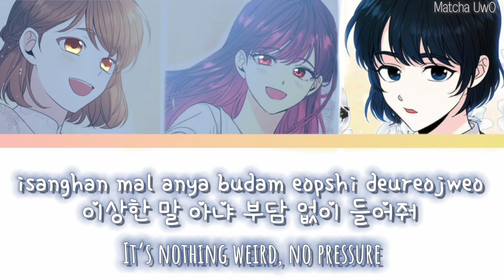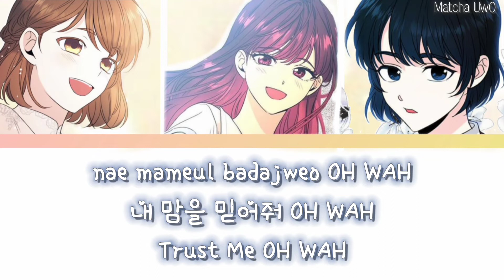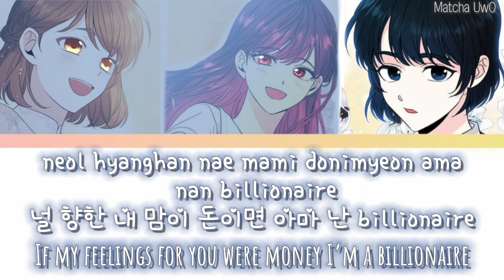Really Really ੈ✩ 인소의 법칙 ↳ ❝ [ Dreamcatcher ] ! ❞ Inso's Law (WINNER) Ron/Han/Eng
ೃ⁀➷ Dreamcatcher(드림캐쳐) 수아, 시연, 유현 'REALLY REALLY'
(cover : WINNER - Really Really)

『Law of Internet Novel』『인소의 법칙』

┊❛  Romanji  ❜┊˚
REALLY REALLY REALLY REALLY
OH WAH
eodiya jibiya an bappeum nawabwa
neone jib apiya neoege
hagopeun mari isseo
igeol eotteoke mareul kkeonaeya
haljin moreugetjiman
isanghan mal anya budam eopshi deureojweo
jigeum nae nune jeil
areumdaun geon neoya lady
neol hyanghan nae mami donimyeon
ama nan billionaire
neol joahae
nae mameul mideojweo OH WAH
neol joahae
nae mameul badajweo OH WAH
neon na eottae
meotjige gorin
peureopojeu gateun serimeoni
jeonghaeboja hoching
heoni malgo jagi anim dalling
natganjireomne sangsanghaebwado
ginjangdwae piryohae
a lot of alcohol
deongchineun sanmanaedo
ne apeseon jagajine
oh nae mam akkana
cheonnune mikkeureojideushi
Falling in love
nae mameul humchin beominin geon
baro neo
neoye mimo jiltuhae yeoshindo
nae shimjange tteollimeun jindong brrr
chimyeongjeogin maeryeogi nal killin’
sekshihae nal jageukhaneun
Hot chili woo
ohaehaji ma naneun jinja
jinshimeuro chaeweojulge neoye bin jan
ama nan billionaire
neol joahae
neol joahae
neon na eottae
hokshirado naega
bulpyeonamyeon let me know
hangeoreum dwiro ga
danji aneun sairo
gidaril su isseo
neodo nareul joahal geo gatda malhaejweo
jigeum dangjang manna
na jinshimeuro nege hal mari isseo
[J/SY] neol joahae

neol joahae
neon na eottae
nega joa
REALLY REALLY OH YEAH
neol joahae

┊❛  Korean  ❜┊
OH WAH
어디야 집이야 안 바쁨 나와봐
너네 집 앞이야 너에게
하고픈 말이 있어
이걸 어떻게 말을 꺼내야
할진 모르겠지만
이상한 말 아냐 부담 없이 들어줘

지금 내 눈에 제일
아름다운 건 너야 lady
널 향한 내 맘이 돈이면
아마 난 billionaire
널 좋아해

내 맘을 믿어줘 OH WAH
널 좋아해
내 맘을 받아줘 OH WAH
넌 나 어때

멋지게 골인
프러포즈 같은 세리머니
정해보자 호칭
허니 말고 자기 아님 달링
낯간지럽네 상상해봐도
긴장돼 필요해
덩치는 산만해도
네 앞에선 작아지네
oh 내 맘 알까나

첫눈에 미끄러지듯이
Falling in love
내 맘을 훔친 범인인 건
바로 너
너의 미모 질투해 여신도
내 심장의 떨림은 진동 brrr
치명적인 매력이 날 killin’
섹시해 날 자극하는
Hot chili woo
오해하지 마 나는 진짜
진심으로 채워줄게 너의 빈 잔

지금 내 눈에 제일
아마 난 billionaire
널 좋아해

널 좋아해
넌 나 어때

혹시라도 내가
불편하면 let me know
한걸음 뒤로 가
단지 아는 사이로
기다릴 수 있어
너도 나를 좋아할 거 같다 말해줘
지금 당장 만나
나 진심으로 네게 할 말이 있어
[진/윤] 널 좋아해

널 좋아해
넌 나 어때
네가 좋아
널 좋아해

.❛  English  ❜
OH WAH
Where are you? Home?
If you’re not busy, come out
I’m in front of your house
Wanna tell you something
Don’t know how to say it but
It’s nothing weird, no pressure
The most beautiful thing in my eyes right now
Is you lady
If my feelings for you were money
I’m a billionaire
I like you
Trust Me OH WAH
I like you
Accept my heart OH WAH
What do you think about me?
A cool goal
A ceremony like a propose
Let’s choose our pet names
Honey or baby or darling
It tickles my stomach just thinking about it
I’m nervous
I need alot of alcohol
I may be big
But i grow small in front of you
Do you know how I feel?
At first sight
Falling in love like I’m slipping
The criminal who stole my heart (it’s you)
Youre so beautiful
Even goddesses are jealous of your beauty
My heart trembles like a vibration (brrr)
Your fatal charms are killin me
You’re sexy
Provoking me like hot chili
Don’t misunderstand
I’ll truly fill up your empty glass
Is you lady
I’m a billionaire
I like you
I like you
If i made you uncomfortable
Just let me know
I’ll take a step back
Just be a guy you know
I can wait
Tell me you think you like me too
Let’s meet right now
I have something to tell you
I like you